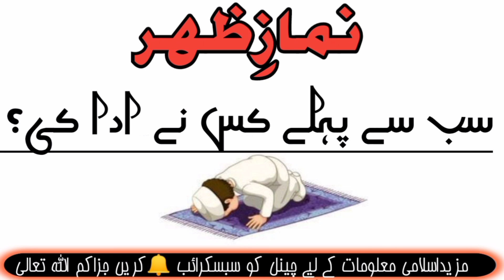نمازِ ظہر سب سےپہلے کس نےاداکی؟حکمت کیا ہے؟ Iqra Al Quran e hakeem